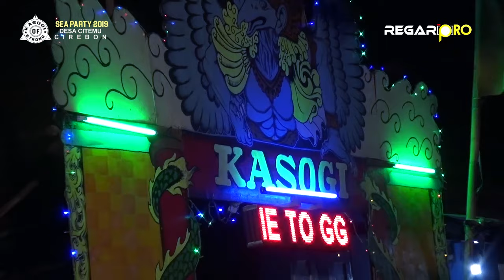PARTY KASOGI OF STRONG. CITEMU KEC, MUNDU KAB, CIREBON 4-6 AGUSTUS 2019